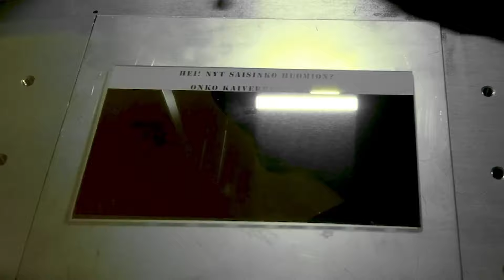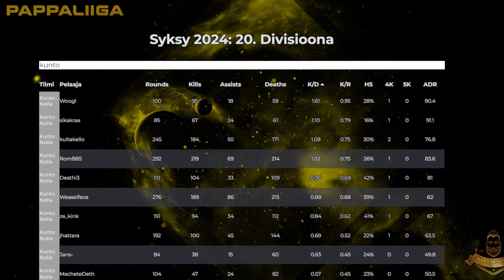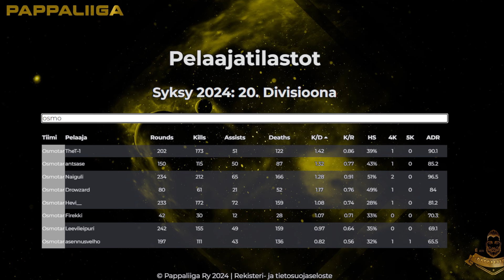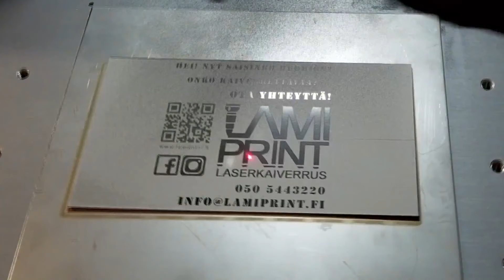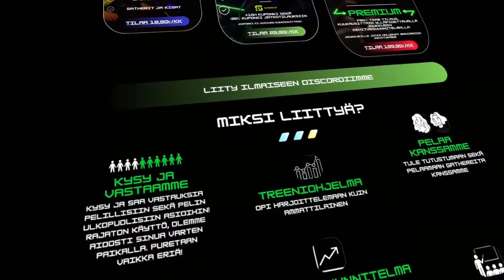Season 9: Kunto Nolla vs. Osmotar│CS2 - 20. divisioona BO2│Selostamassa Kyyberi